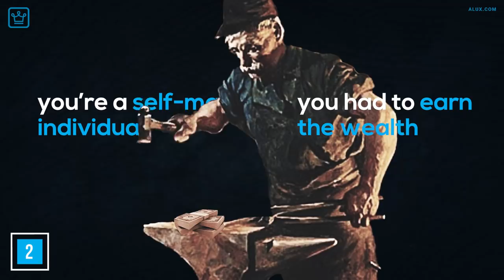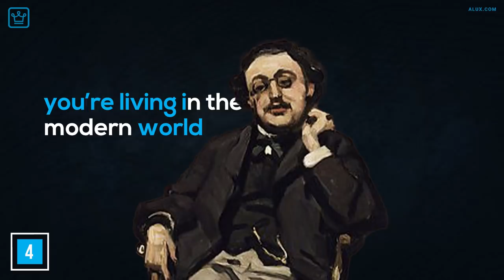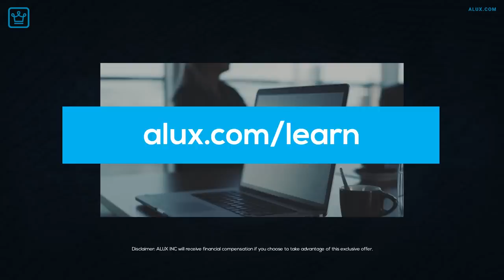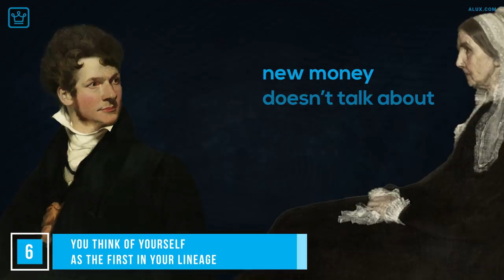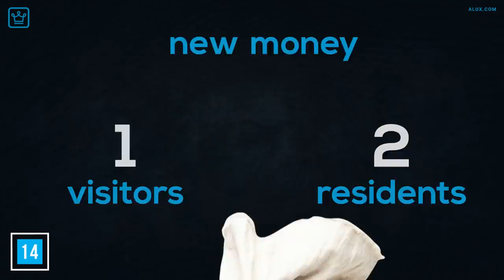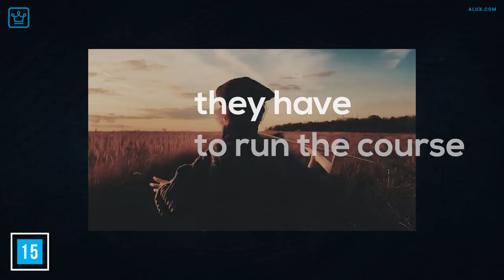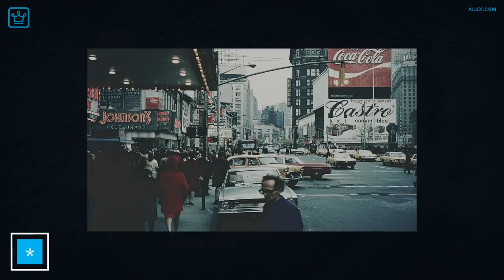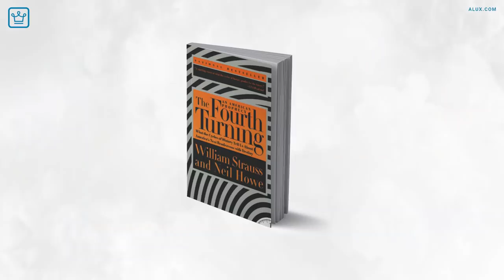15 Signs You’re NEW MONEY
What defines NEW MONEY and how can you tell someone is New Money?

In this Alux.com video we will be answering the following questions:
What is New Money?
Who is New Money?
Are all celebrities New Money?
What are some signs someone is new money?
What are the signs someone recently got rich?
How do the new rich behave?
What is it like realizing you're rich?
What does new rich mean?
What is the definition of new rich?

00:00 - Intro
00:34 - Your Money is Digital
01:00 - You made the money yourself
01:22 - You want people to know that you have money
02:06 - You got rich disrupting an industry
02:40 - You’re probably self-educated
03:55 - You think of yourself as the first in your lineage
04:33 - You had to prove some people wrong
05:06 - You love media attention, you thrive in it
05:28 - You love Risk
05:59 - You have specialized knowledge
06:45 - Your circle is small and you’re around people who came up with you
07:20 - You look down on old money like they’re unworthy of the unearned wealth
07:52 - You think art, etiquette and bougie behavior is pretentious
08:31 - You don’t care how much you spend, because money isn’t real and you can always make more
09:44 - You don’t think your children should have access to all your wealth
10:39 - Question